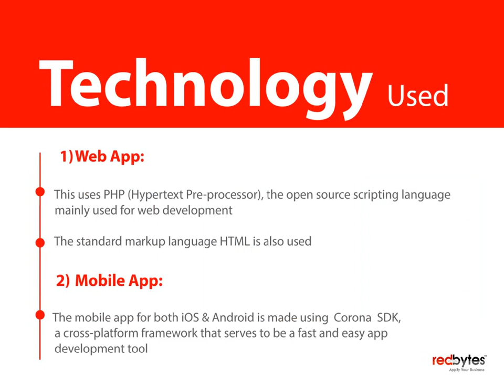Online Assessments Tool (Koan) | Redbytes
An Online Assessment Platform that allows teachers to create tests using the curriculum with aligned question banks. Within the app, digital tests can be performed with or without the KOAN is an online assessment app that allows teachers to create tests using curriculum aligned question banks.

Users can administer tests with or without using the internet and this is one of the main features of the app. Anyone can register by creating account in Koan via Google or also sign in with your personal or professional Microsoft account.

The app has three type of users:
• Student
• Teacher
• Admin